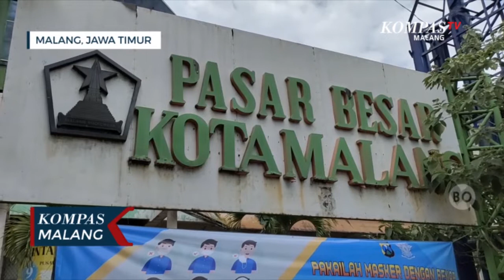Harga Daging Sapi di Malang Naik, Omzet Pedagang Turun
MALANG, KOMPAS.TV-Di Pasar Besar Kota Malang, harga daging sapi yang sebelumnya dijual dengan harga Rp 125 ribu per kilogram, kini naik menjadi Rp 130 ribu per kilogram, ntuk daging dengan kualitas super. Sedangkan untuk daging dengan kualitas biasa, yang sebelumnya Rp 115 ribu per kilogram, kini naik menjadi Rp 120 ribu per kilogram.

Latifah, salah satu pedagang daging mengaku, kenaikan harga ini berlangsung sejak satu bulan lalu. Naiknya harga daging sapi ini berdampak pada penurunan omzet pedagang hingga 20 persen.

Jika biasanya per hari pedagang bisa menjual 50-69 kg daging sapi, namun pasca kenaikan, sehari pedagang hanya mampu menjual 30 kg daging sapi.

"Naiknya mulai 28 bulan kemarin, jualan tidak laku harga naik. Pengaruhnya pembeli lari ke daging ayam semua" terang Latifah.

Pedagang juga mengakui dalam kondisi saat ini, naiknya harga daging sapi berdampak pada daya beli masyarakat. Akibatnya masyarakat beralih ke daging ayam yang harganya lebih terjangkau.